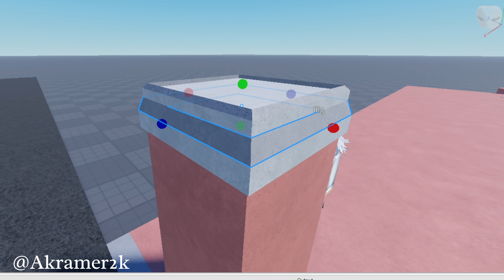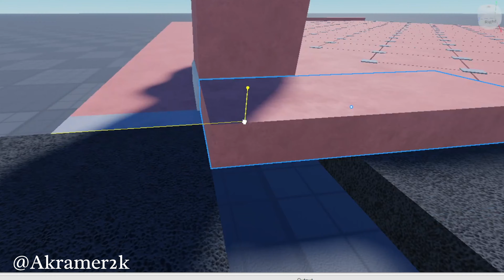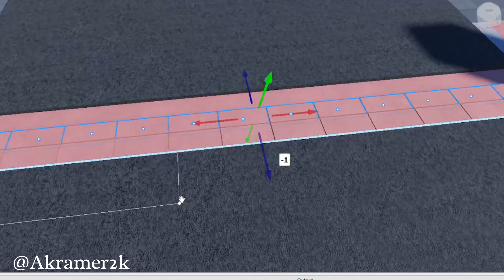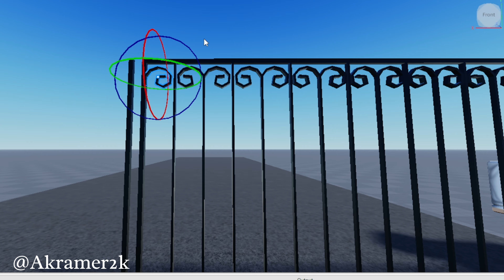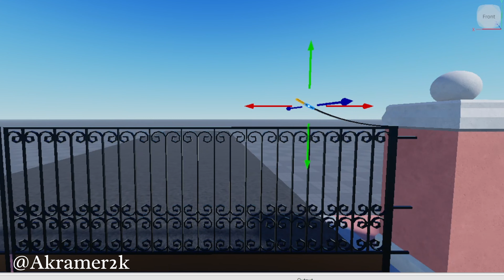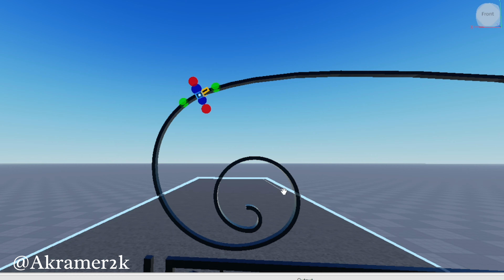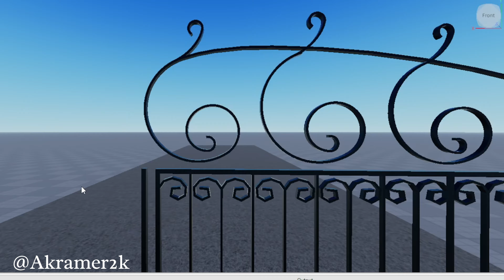Universal Studios Roblox - Entrance Gate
Entrance gate for my Universal Studios Roblox project!